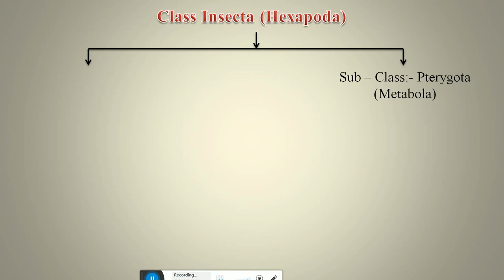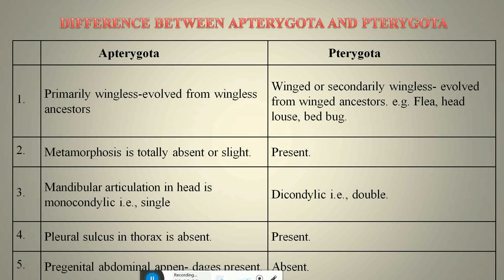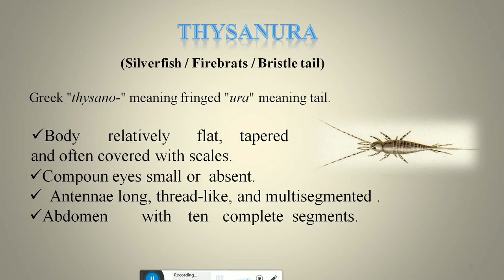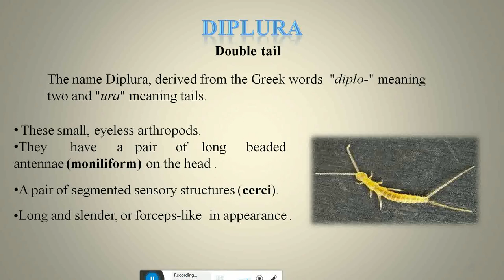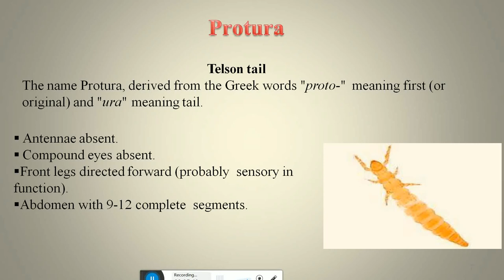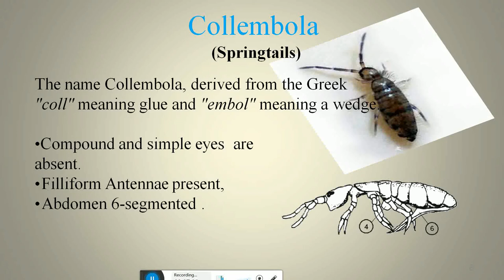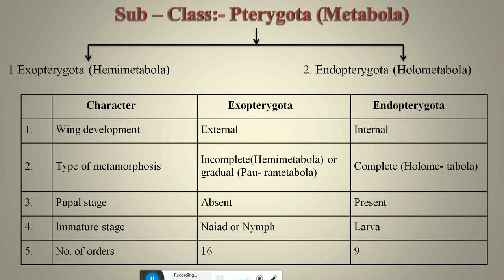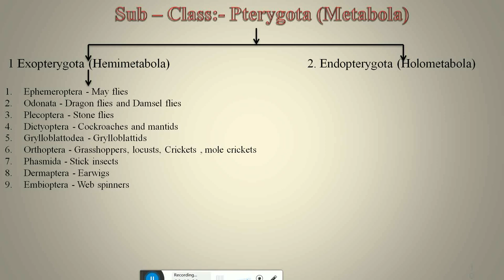B.Sc Agriculture / Classification of insect / Mr. Navneet Mahant / Bhartiya College of Agriculture